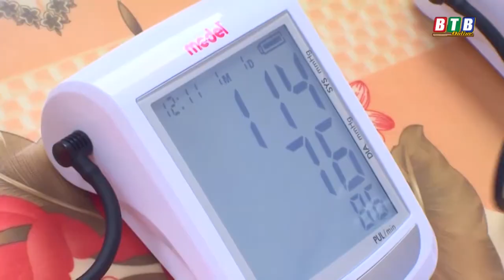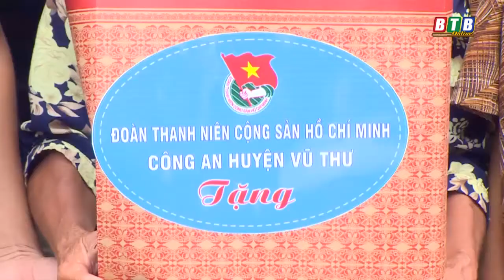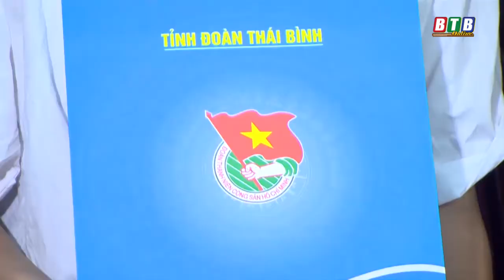Thanh niên tình nguyện vì an sinh xã hội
Thời gian qua, các hoạt động tình nguyện vì an sinh xã hội được các cấp bộ đoàn tổ chức đa dạng, rộng khắp, ngày càng đi vào chiều sâu, thu hút đông đảo hội viên và thanh niên tham gia, được ghi nhận, đánh giá cao.